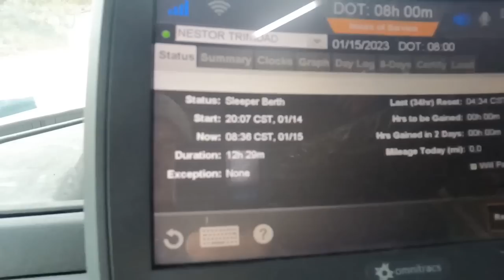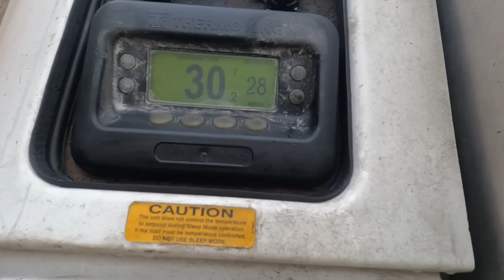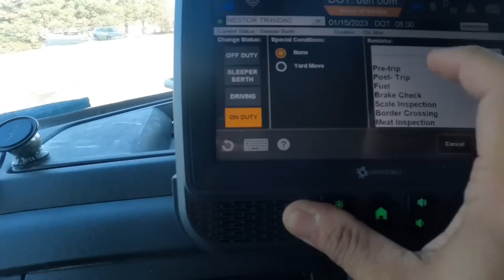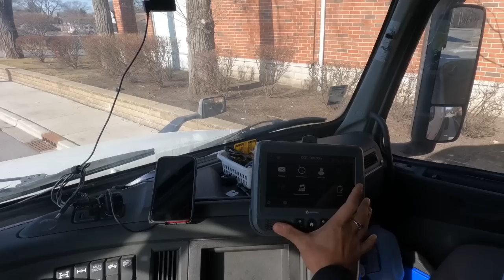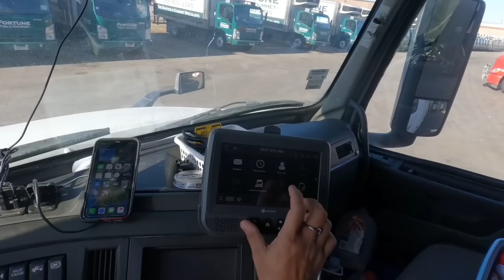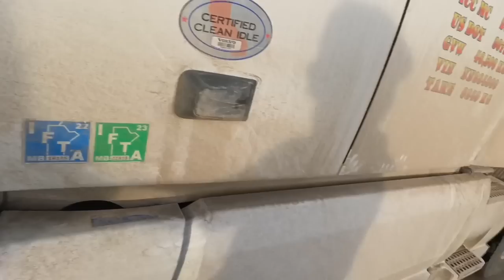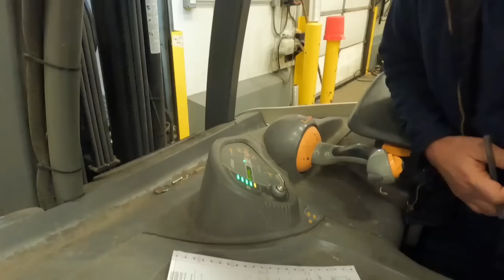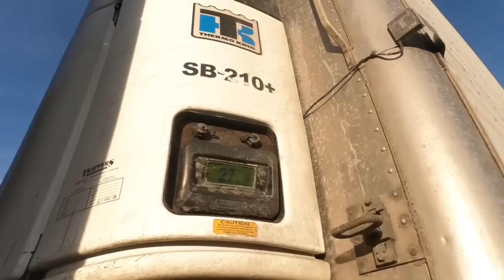Pangargang isda may 250 dollars na pakonswelo ~ Lakay Trucker🇨🇦 EP154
Fish from Fresh Water load with extra bunos..

#￼viralvideo
rookiedriver
truck driver
dangerous
slippery
icy road surface
winter drive
driving
block ice
Moose Bumper
Herd Moose bumper
Moose Bump
Collision
Body Shop
Truck Body shop
Towing Company